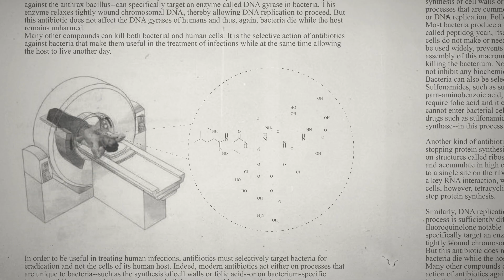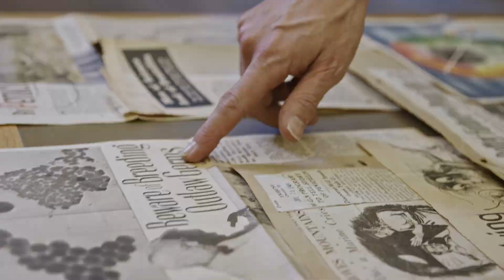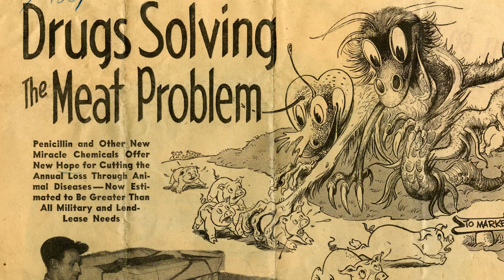People of Science with Brian Cox - Dame Sally Davies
Dame Sally Davies talks to Brian Cox about her interest in antibiotic resistance and admiration of Alexander Fleming and Howard Florey for their development of penicillin.

Explore our Google Arts and Culture collection on Fleming and Florey's lives

See our collected archive papers of Alexander Fleming & Howard Florey's work

With special thanks to the Alexander Fleming Laboratory Museum.